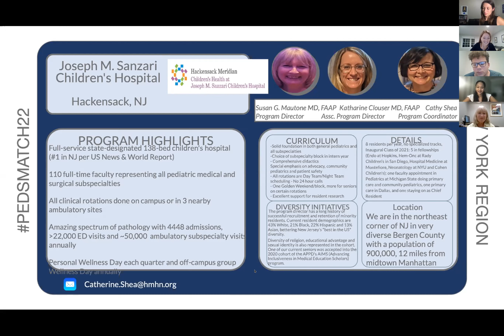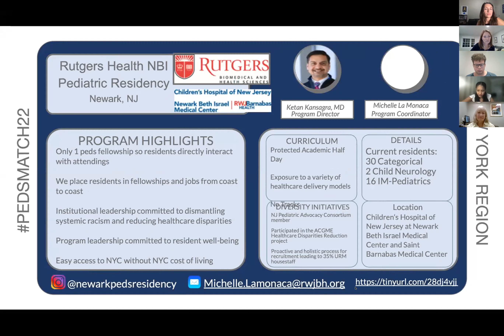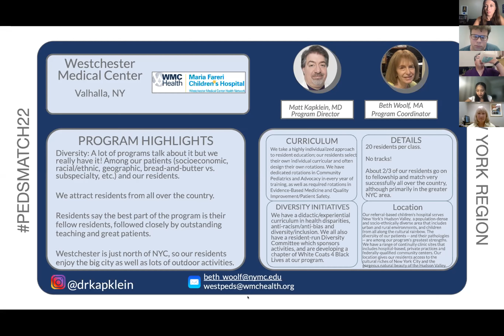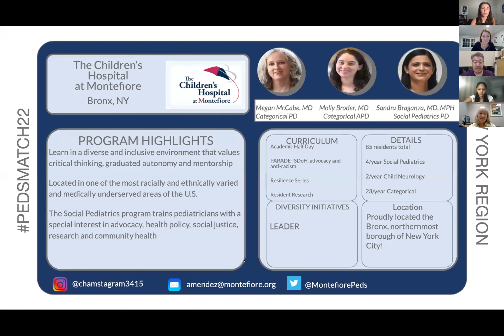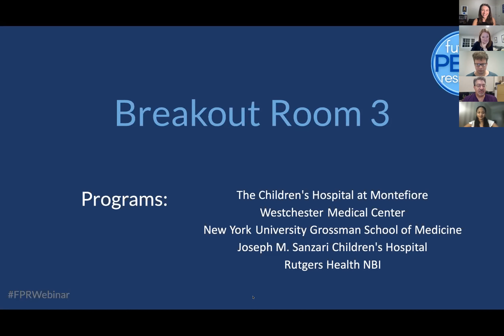New York Region Room 3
Join the PedsMatch22 team and the programs from the New York Region. Featured programs include: Children's Hospital at Montefiore, Westchester MC, NYU Grossman, Joseph M. Sanzari Children's, Rutgers Health NBI.